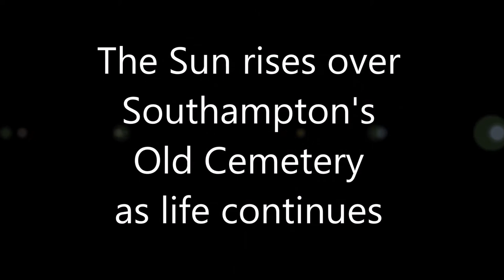'The Sun rises over Southampton's Old Cemetery as life continues'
Early Mornings at Southampton Old Cemetery
A lovely selection of our Bruce Larner's photos can be see here, taken in the early mornings of 2011 & 2013, note the wildlife that our Bruce has captured 'as life continues'.
Thanks go to 'OCB Relax Music' for the instrumental.
The 'Old Cemetery' in Southampton was created in 1846 on 15 acres of common land as other smaller cemeteries in and around the old town became full over the centuries. The Old Cemetery was further expanded in 1863.
It still remains a good example of an early Victorian garden cemetery thanks to the local designers and nurserymen WH Rogers and WB Page who worked the land back in the mid 1850's.
The original design of our 'Old Cemetery' was by 'John Claudius Loudon' who was born in Scotland, a botanist, garden and cemetery designer who worked up and down the country.
Sadly John himself died in 1843, some three years  before the Cemetery was created, so little of his original design was used as 'Rogers' and 'Page' took on the remainder of the task for what is one of the earliest examples of a municipal cemetery to ever be established.